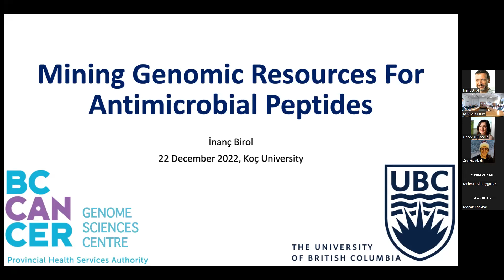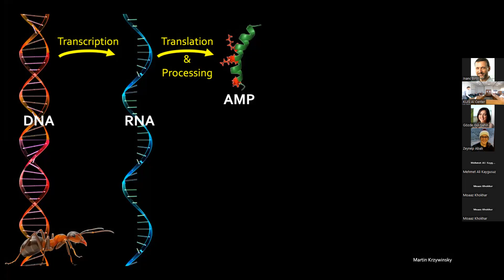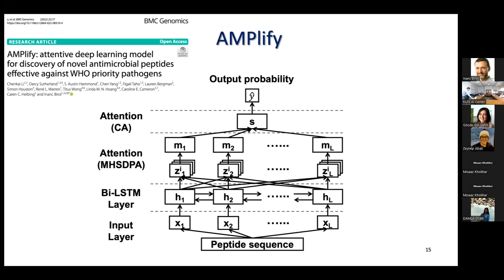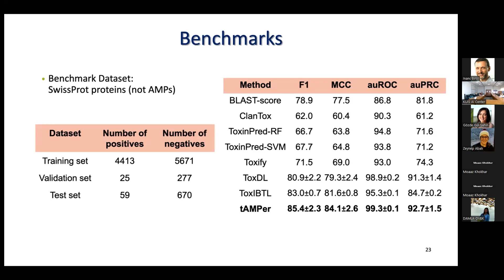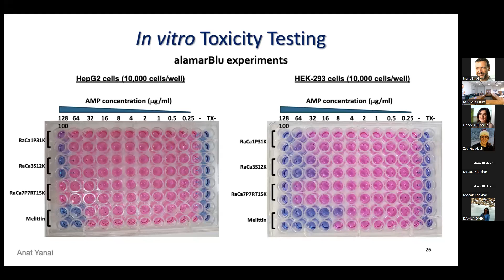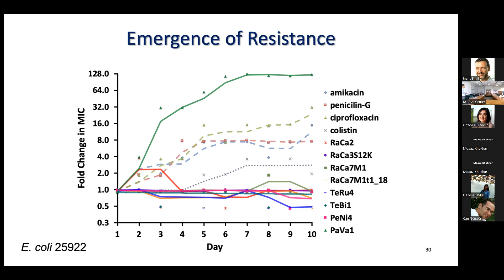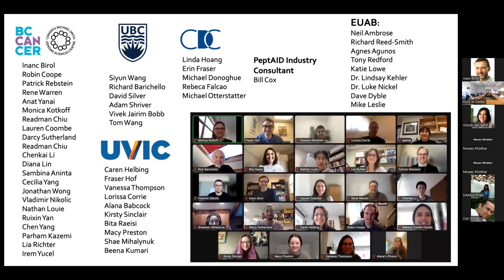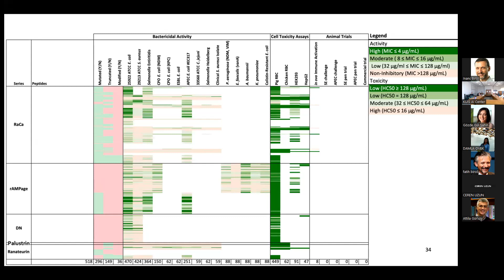İnanç Birol: Mining Genomic Resources for Antimicrobial Peptides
The talk given by İnanç Birol in KUIS AI Talks on Dec 22, 2022.

Title: Mining Genomic Resources for Antimicrobial Peptides

Abstract:
The silent pandemic due to superbugs – pathogens resistant to multiple antimicrobial drugs – kills 1.5 million people every year. Threat from superbugs will only grow if the current practice of wide antibiotics use continues, and if we do not develop new alternatives to replace the ineffective drugs on the market. To fight this trend, drug development efforts are increasingly focusing on members of a certain biomolecule family called antimicrobial peptides (AMPs). These biomolecules have evolved together with the bacteria in their environment, and are known not to induce resistance to the same extent the conventional antibiotics do.

AMPs are employed by all classes of life, and their sequences are encoded in the species’ genomes. There is a rich repertoire of genomics data waiting to be mined to discover AMPs. In this presentation, I will describe the sequencing, bioinformatics, and testing technologies required to discover and validate AMPs in high throughput. Special emphasis will be on de novo sequence assembly methods and machine learning models for sequence annotation.

Short Bio:

I have my BS and MS degrees in Electrical Engineering and my PhD in Physics from Bogazici University, Istanbul. I am a Professor of Medical Genetics at the University of British Columbia (UBC). I head the Bioinformatics Technology Lab at Canada’s Michael Smith Genome Sciences Centre (GSC), and the Antimicrobial Research Lab at the British Columbia Centre for Disease Control (BCCDC). The mission of my bioinformatics lab at the GSC is to build and apply innovative methods at the interface between high performance computing and biology. We develop computational technologies, apply them in large-scale genomics projects, and translate them to clinical applications within an ISO 27001 certified centre. The mission of my microbiology lab at BCCDC is to validate antimicrobial peptides (AMPs) discovered in my bioinformatics lab. We develop the validated AMPs as prophylactic and therapeutic agents for veterinary and human health applications. To translate the developed AMPs into commercial products, I started up a research and development company. I am a founder and the Chief Scientific Officer of Amphoraxe Life Sciences Inc.